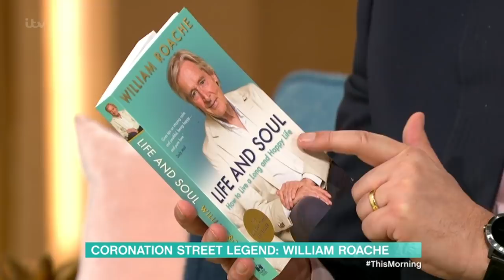Corrie Legend Bill Roache Tries His Meditation Techniques on Eamonn and Ruth | This Morning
Corrie legend, William Roache has played Ken Barlow on Coronation Street for 59 years and is the only cast member who has been in the soap from the very beginning. In that time, his character has been a part of many major storylines including the death of his wife Deirdre and most recently, Sinead's death due to cervical cancer. He chats to us today about how he deals with the hard hitting storylines within the soap and how at the age of 87 he manages to keep so fit and healthy. He even tries his meditation technique on Eamonn and Ruth!